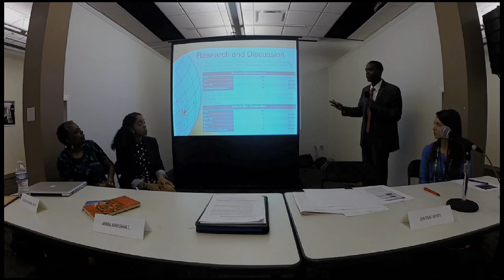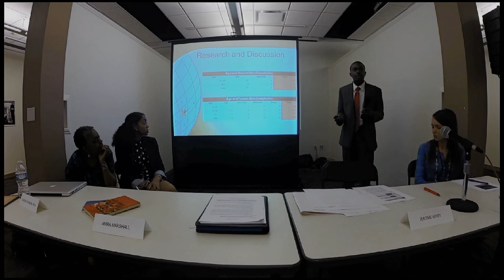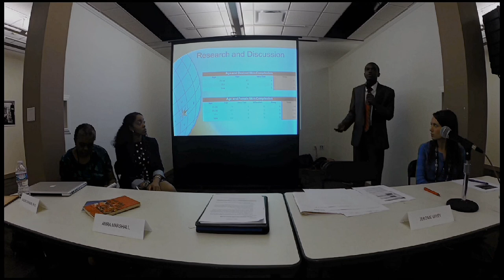Subaltern Peoples Conference 2014. Jerome Utley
Subaltern Peoples: Comparative Experiences of African Americans, Dalits and Tribals. At Duke University.

Date: Friday, 4th April, 2014
Panel 3: A Woman's Worth
Speaker: Jerome Utley- Student at Duke University

Video Produced by:

I'AM FOOD FRENZY Photography and Videography